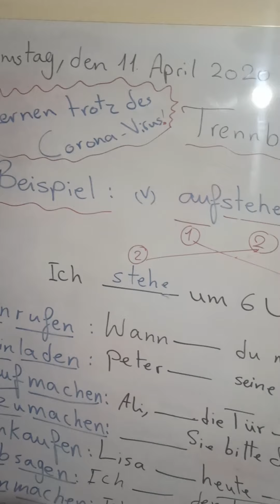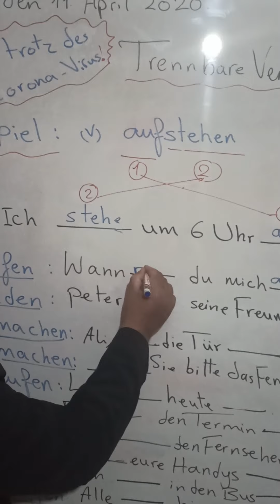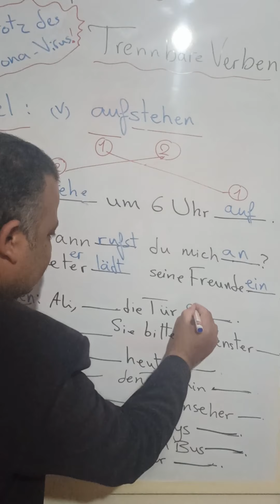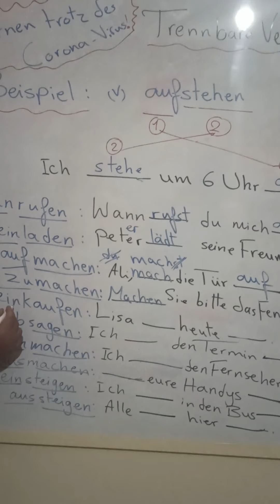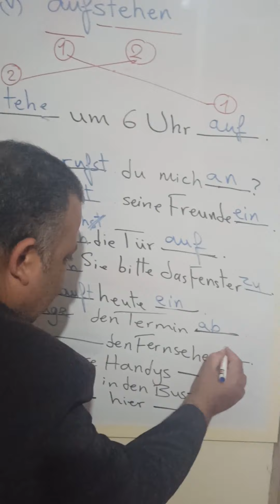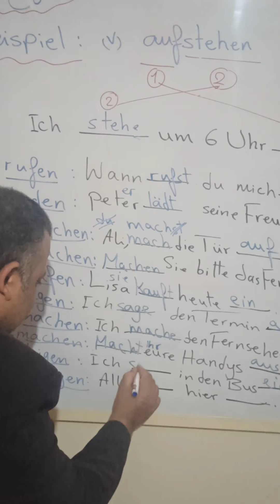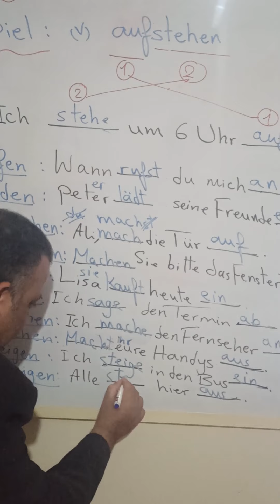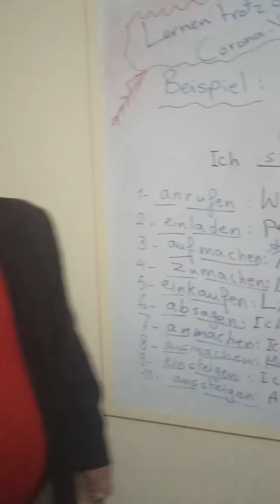Trennbare Verben ثانبة ثانوى ألمانى -شرح الأفعال المنفصلة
تعلم الالمانيه الأفعال المنفصلة
 Deutsch lernen_Trennbare Verben -A1
ثانوبة عامة
ثانية ثانوى
ثالثة اعدادى#german A1Deutschkurs